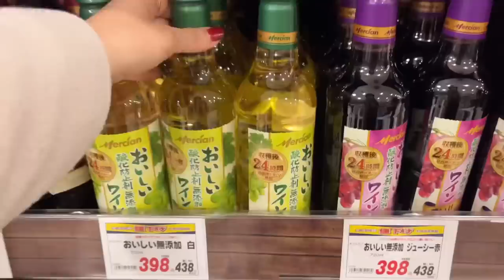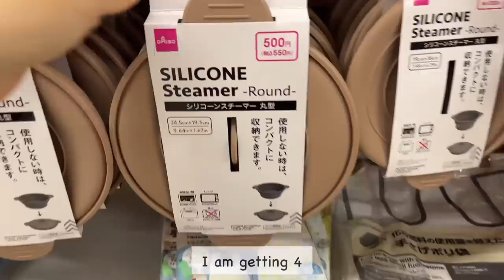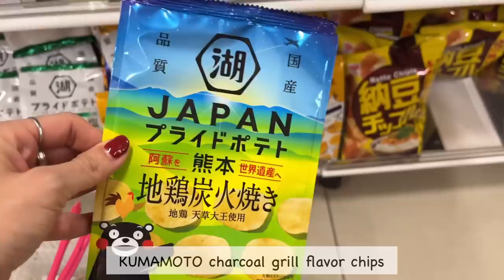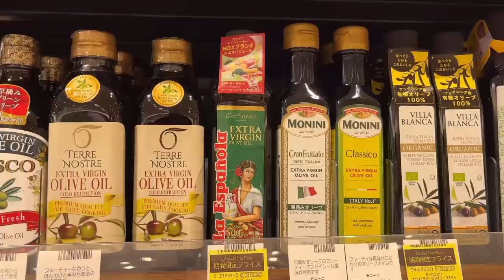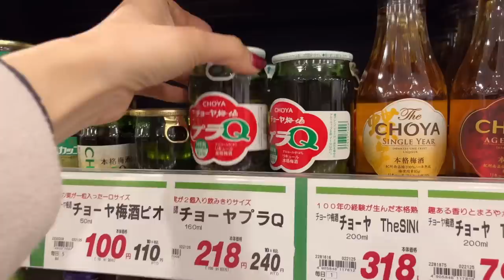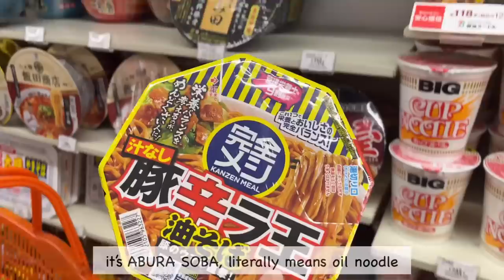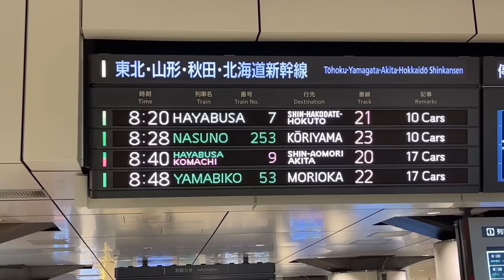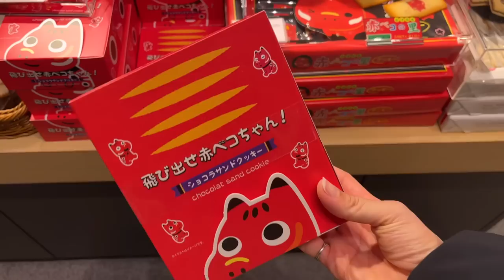Trip to Fukushima 🇯🇵 | Unusual Shopping at High-End Supermarket & Convenient Store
🌻Chapters🌻
00:00 intro
00:50 Shopping at Daiso
04:44 shopping at high end supermarket
09:51 shopping at 7-11
11:43 preparing for our trip
12:11Grand Deco Ski Resort

Favorite Gadgets
🌼Iwachu Nanbu Tetsubin
🌼Iwachu omelet frying pan
🌼Staub cocotte
🌼my electrical pot
🌼my toasted sandwich maker: Bruno
🌼my coffee machine: Nespresso Latissima One
🌼my knife: Global Knife
🌼my cutting board: Epicurean
🌼my spam musubi maker
🌼my square glass container: Iwaki
🌼my rice ball maker

🌻Highlights Vlogs😘
(what you need for Japanese cooking)

With love,
Linna